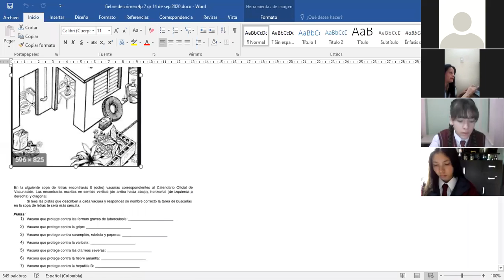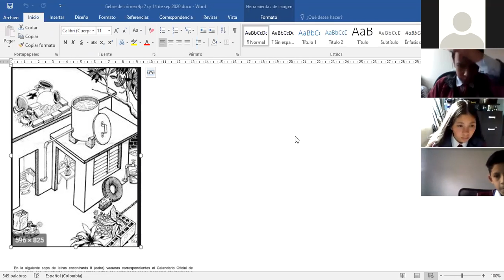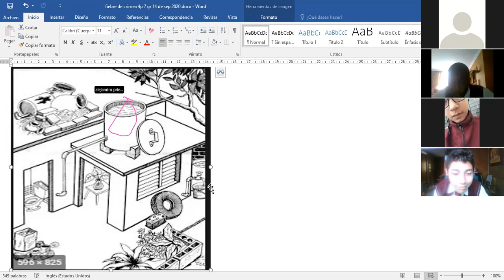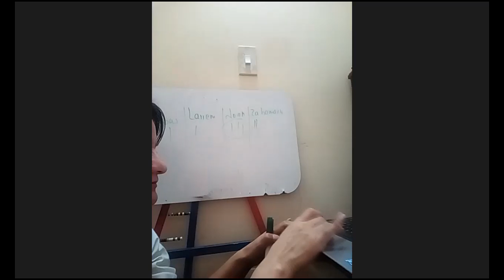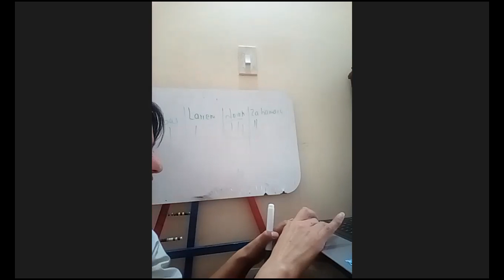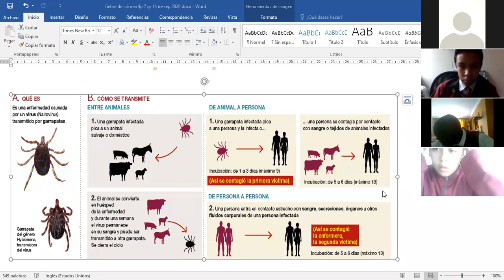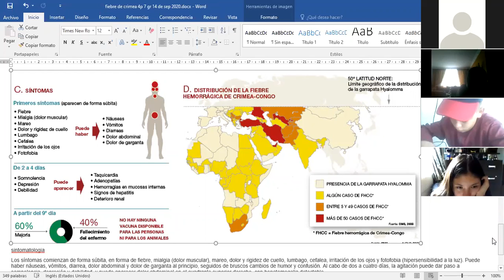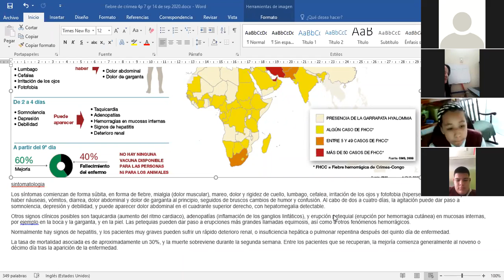BIO GRADO 7 - 14 SEP 2020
FIEBRE HEMORRAGICA DE CRINEA